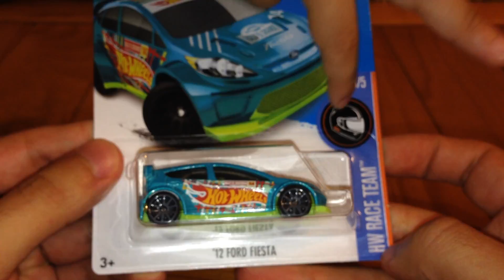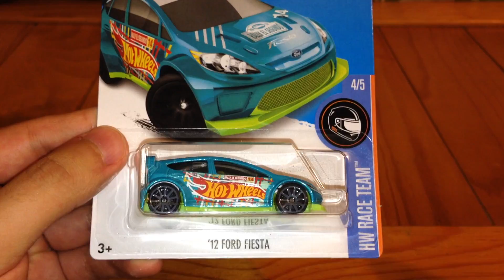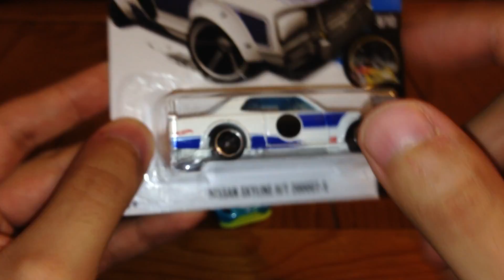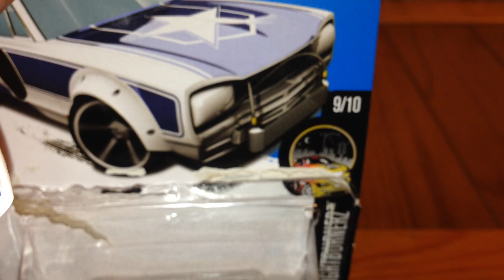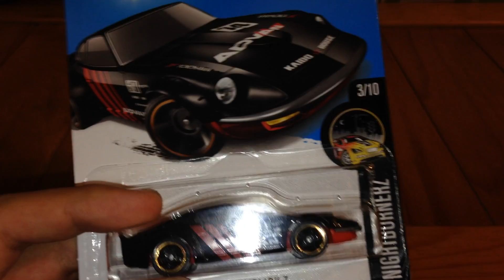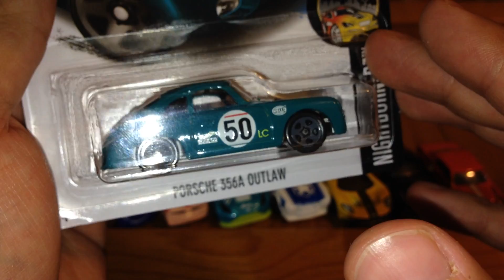HOT WHEELS | LIBERANDO #93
OTRO LIBERANDO CON PIEZAS MUY BUENAS DE LAS ULTIMAS CACERIAS SI QUIERES VER UN LIBERANDO ÉPICO! APOYANOS CON TU LIKE!! Y COMPARTIR